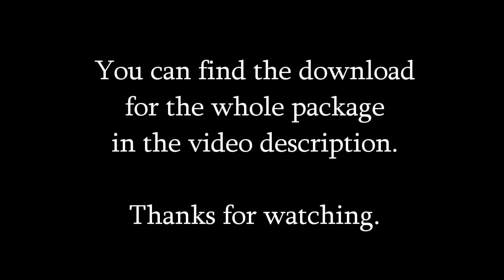Texture Showcase #1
Didn't make any videos in a while so here is my first texture showcase all of those were done by me and posted on the Kitty Corp Forums. Also my first try at HD videos.

Most textures come with tga files for the CSPs if you don't know how to use those just ignore them, they're not needed for the textures to work.

So yeah about Soul Brawl I haven't started working on Episode 2 yet, a lot of stuff has been changed I'll probably upload a vid explaining what's changing sometime soon.